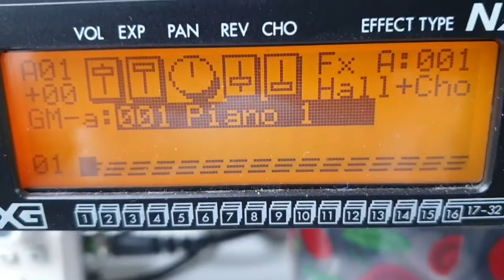MIDIcar first test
Play MIDI on ATARI8 using CART/ECI access - first test (prototype)